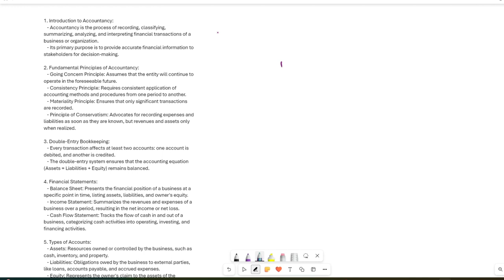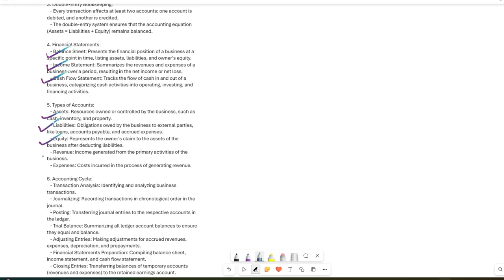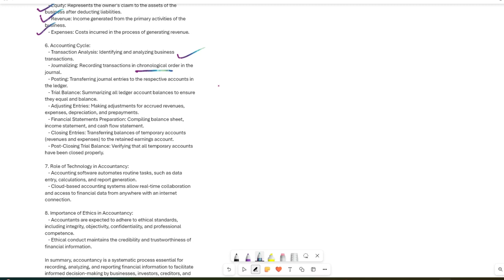Accountancy Mastery for CSEB and Cooperative Inspector Exams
Whether you're a student aiming to ace your exams or a professional looking to enhance your accounting skills, you're in the right place!

In this channel, we break down complex accounting principles into digestible lessons, making it easier for you to understand and apply them effectively in your exams and real-world scenarios. From double-entry bookkeeping to financial statement analysis, we cover all the essential topics you need to know to excel in your accountancy exams.

Our comprehensive tutorials, practice exercises, and exam tips will guide you through the intricacies of accountancy, empowering you to tackle even the most challenging questions with confidence. We understand the importance of clarity and precision in accounting, and our goal is to provide you with the knowledge and skills necessary to succeed.

Let's unlock the secrets of accounting together and pave the way for your success in the CSEB and Cooperative Inspector Exams!